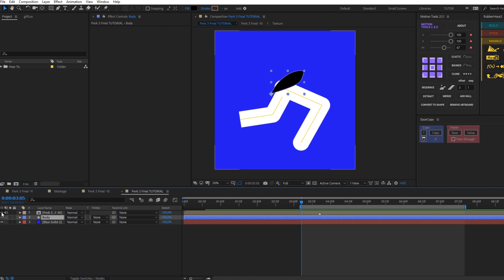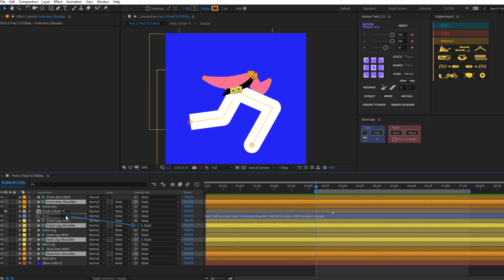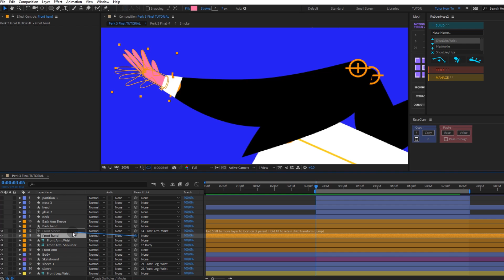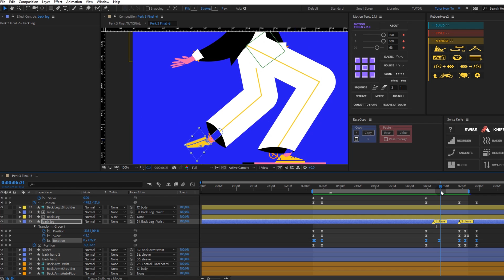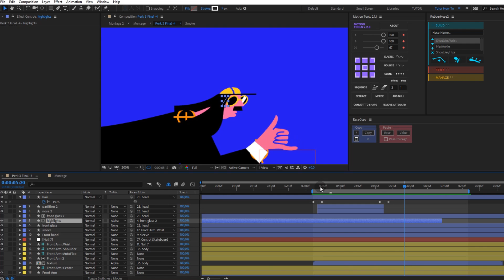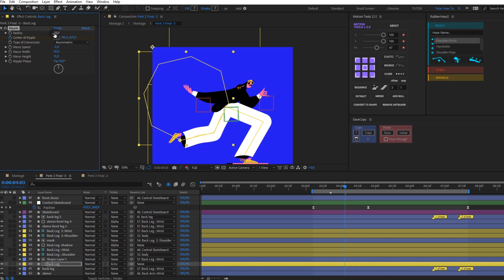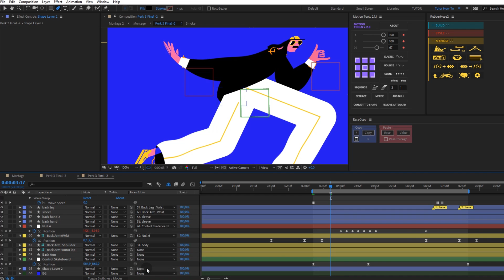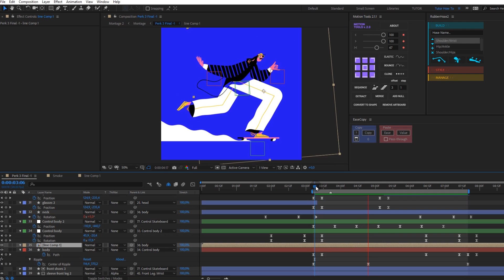Skater Animation After Effects Tutorial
Hey guys! Here is a quick breakdown video on how hippie skater was made.